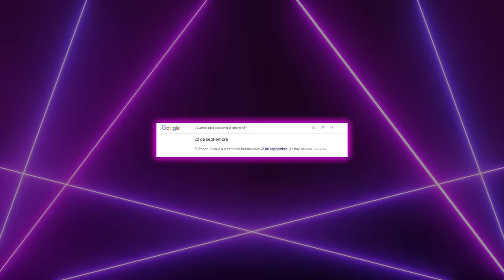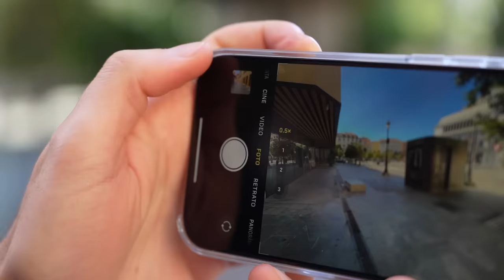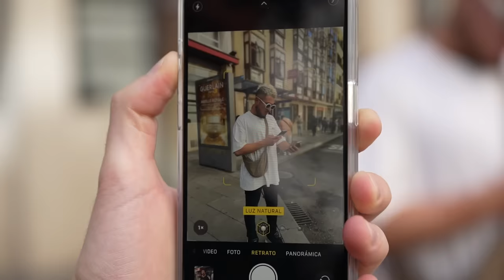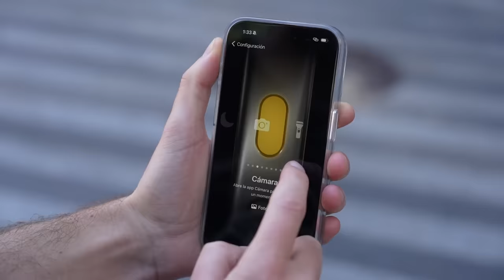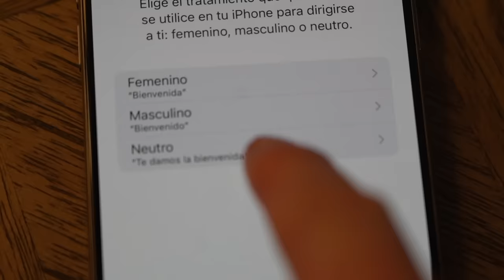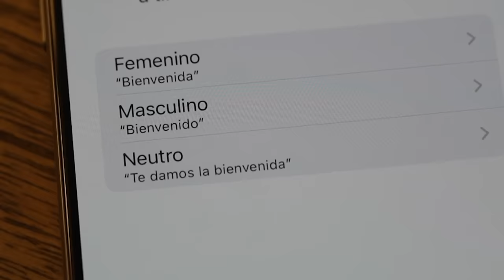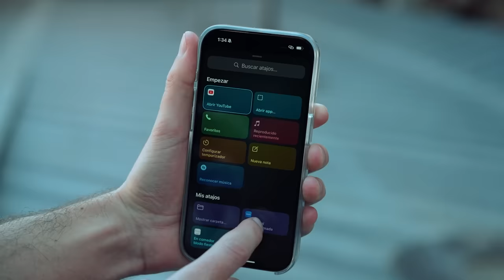Compré el nuevo iPhone 15 PRO: ¿Vale la pena gastar TANTO?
El nuevo iPhone 15 ha llegado y, como cada año, está lleno de asombros y desilusiones. ¿Vale la pena adquirirlo? Luisito Tecnología te lo responde.

Partes del video:

00:00 INTRO
01:00 Unboxing
01:51 Ya es USB-C
02:44 Es más ligero que el pasado
03:04 Primera desilusión
03:35 Función cotorra
04:02 Mejora en el modo FOTO
05:22 Botón de acción
06:09 Carga reversible
06:58 Modo acción
07:42 Lenguaje inclusivo
08:13 Tip para grabar Pro
09:13 Conclusión y Despedida